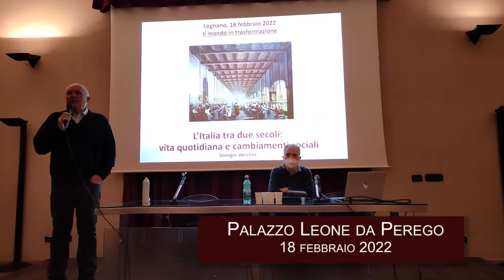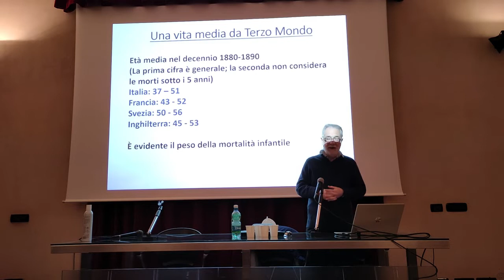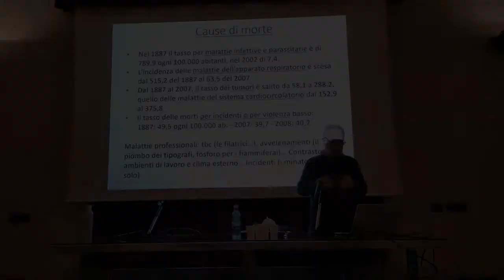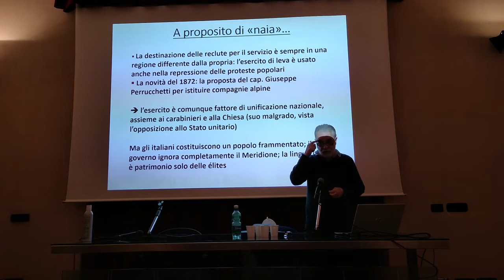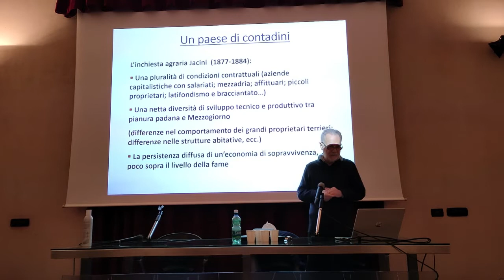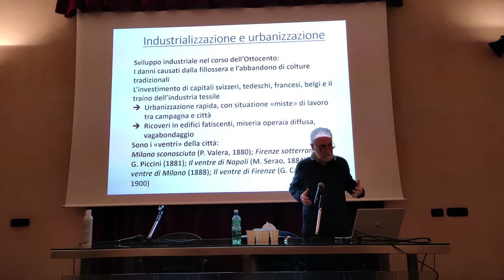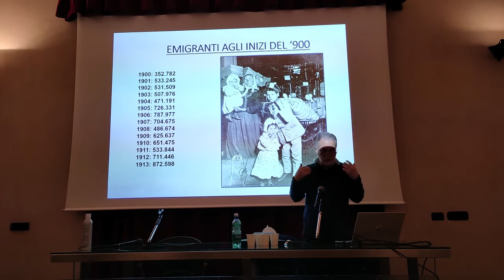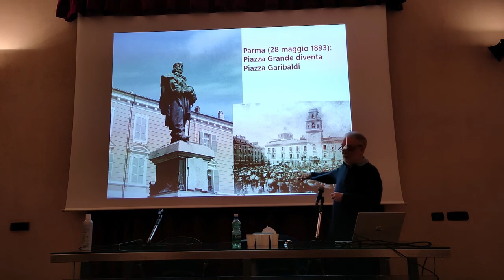Il Mondo in Trasformazione - Conferenza 18-02-2022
L’Italia tra due secoli: vita quotidiana e cambiamenti sociali.

Elena Lissoni, curatrice della mostra, e Luigi Marinoni, giornalista, dialogano con Giorgio Vecchio, già Professore di Storia contemporanea all'Università di Parma.